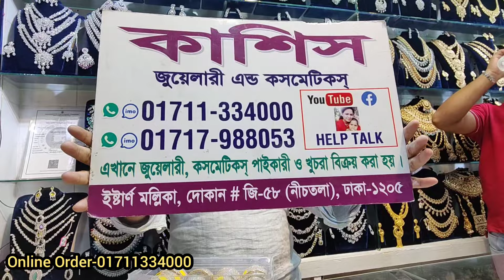৫০% ডিসকাউন্ট এ ২৫০ টাকায় অসম্ভব সুন্দর গর্জিয়াস চুরি color bangles at 50% discount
৫০% ডিসকাউন্ট এ ২৫০ টাকায় অসম্ভব সুন্দর গর্জিয়াস চুরি color bangles at 50% discount